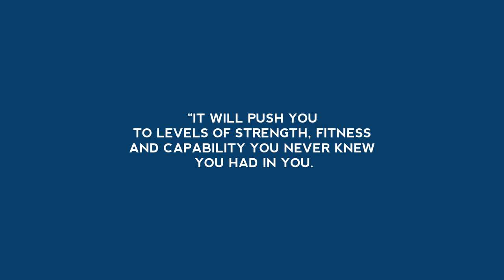CrossFit Hout Bay - I do CrossFit because of the community.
Why join CrossFit? Learn more about what CrossFit Hout Bay's athletes say when asked the question. More than just a gym or fitness centre, CrossFit Hout Bay offers individuals the chance to gain confidence within a supportive community of friends, constantly guided by qualified coaches to achieve strength & fitness they didn't realise they had in them for the improvement of physical and mental well-being.

Soundtrack: Shaun Jacobs - 'Love Can'
Images: Neil Niemann, Debbie O'Hanlon, Sophia Kirsch, Joshua Brown and others.